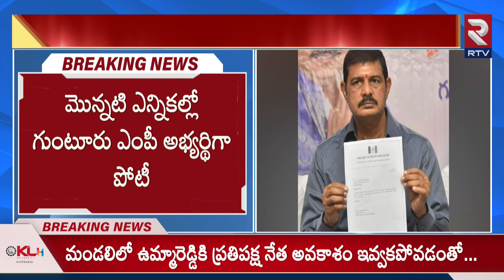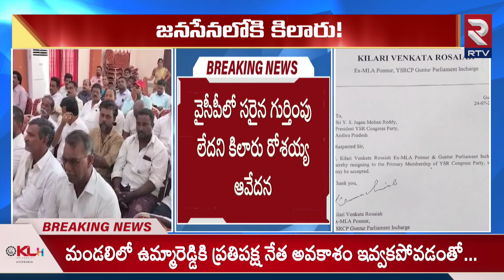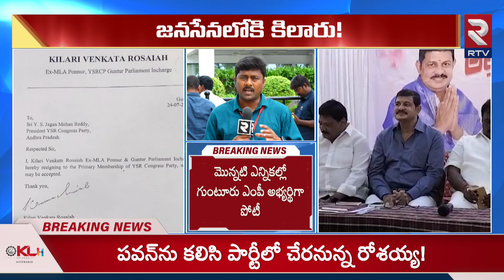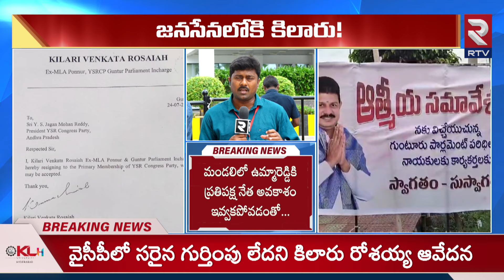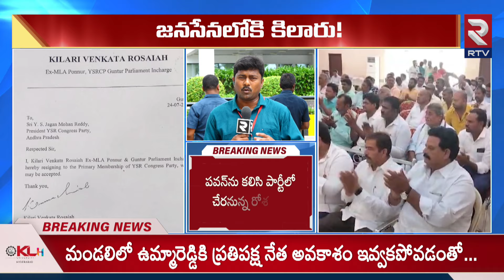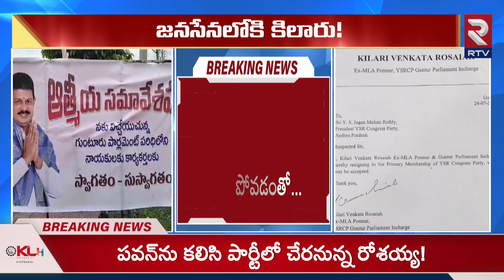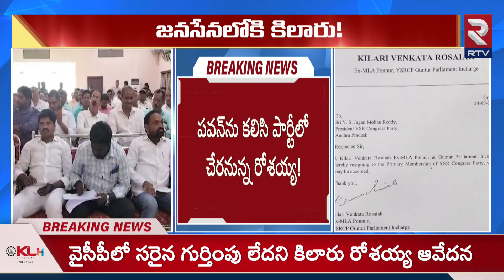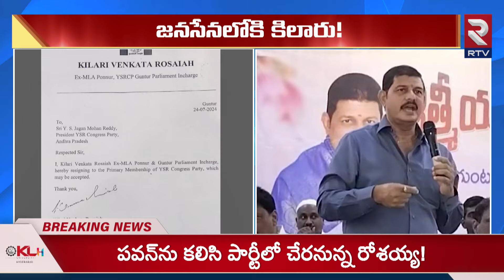జగన్ కు దెబ్బ మీద దెబ్బ..వైసీపీకి కిలారి రోశయ్య రాజీనామా..| Kilari Rosaiah Resigns To YCP